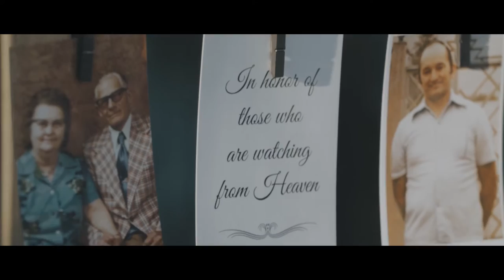Krei Wedding The Foundry at Oswego Pointe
Here is a video of Krei Wedding The Foundry at Oswego Pointe